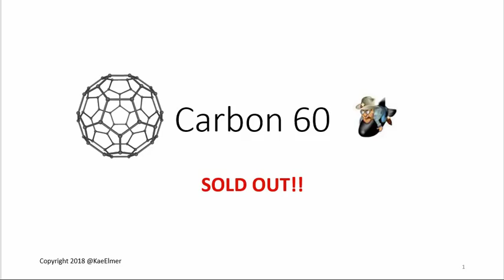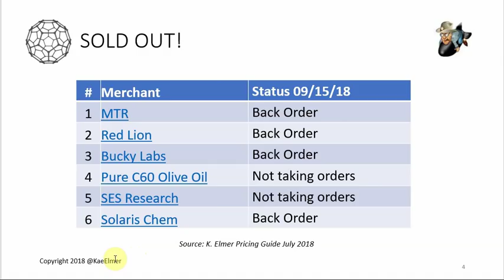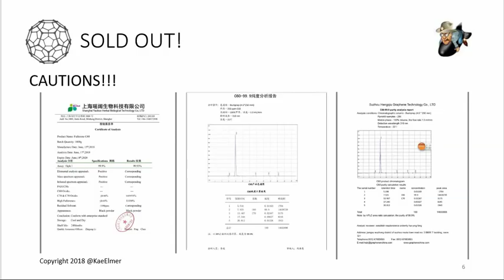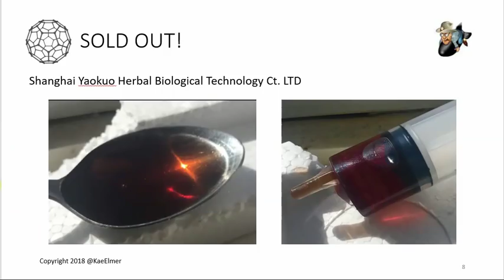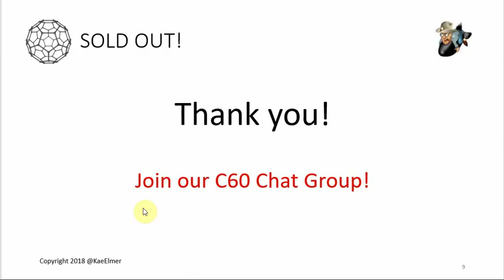Carbon 60 - SOLD OUT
Raw C60 is SOLD OUT across the US & Canada!  What’s going on and where can you buy some?

US & CANADA

CHINA

Xi’an Lyphar Biotech Co. LTD

Shanghai Yaokuo Herbal Biological Technology Ct. LTD